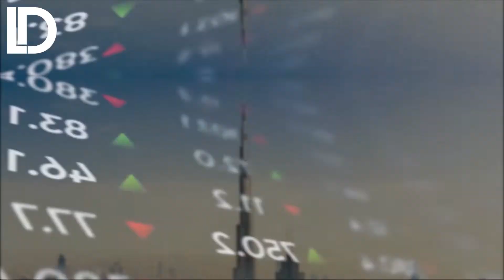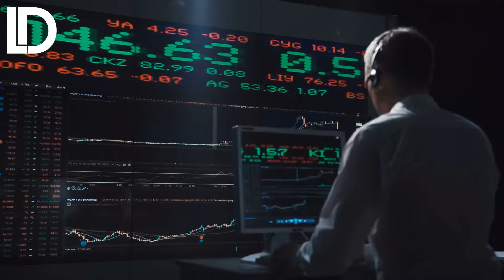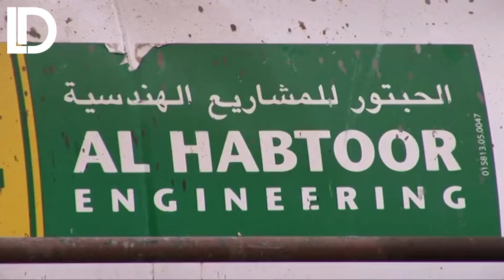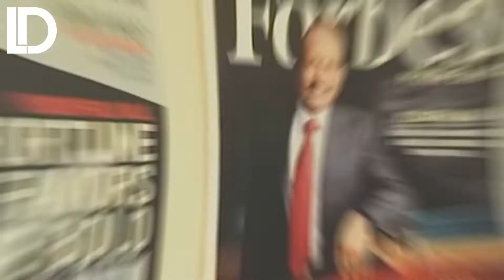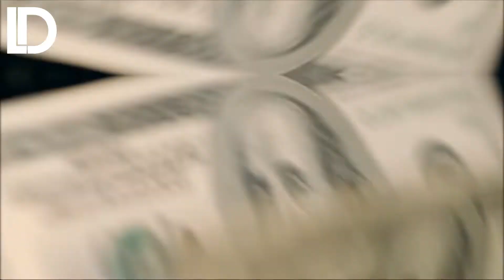The Most Richest Families Of Dubai | Inside The Life Of Dubai's Richest Family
Here's The Life Of The Most Richest Family Of Dubai (Royal Family) and How This Wealthy Dubai Family Spend
Their Billions. Dubai may only be a small city, but it has a lot of wealth. A total of 24 billionaires
live there and among them there is one that everyone knows there.

You may have guessed it, the ruler of Dubai, Sheikh Mohammed, is the most famous billionaire of the
capital of the United Arab Emirates. He and his entourage represent the most richest family of Dubai with
a net worth of several billion dollars.

With such a fortune, the family can afford to live a dream life. Gold-plated cars, multi-million dollar
yachts or palaces, these are the kinds of expenses the family can afford.

                                 Inside The Life Of Dubai's Richest Family |